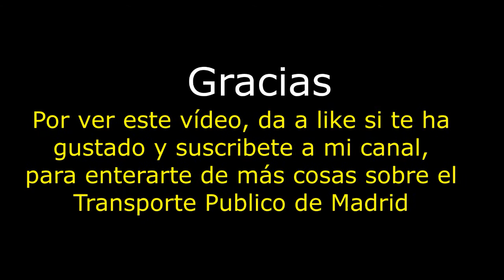La gran deficiencia que ha tenido la línea 7 del MetroEste desde su puesta en servicio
En el plan de ampliación del Metro de Madrid 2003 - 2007. Se prolongó la línea 7 desde Las Musas, pasando por el Estadio Olímpico (ahora Estadio Metropolitano), continuando después hasta Coslada y San Fernando de Henares.

Esta ampliación desde su puesta en servicio, será la octava vez que se cierre temporalmente por obras de reparación, debido a las filtraciones de agua, aparición de grietas en las viviendas de San Fernando de Henares por donde discurre la línea y a la mala redacción del proyecto.

Una noticia muy detallada, para que veáis con detalle toda la historia de la ampliación:

Tenéis que apoyar este vídeo al máximo y compartirlo, para que todos nos enteremos de la chapuza de esta ampliación que se hizo, a raíz de construir muy rápido el Metro por el encanto electoral que tuvo.